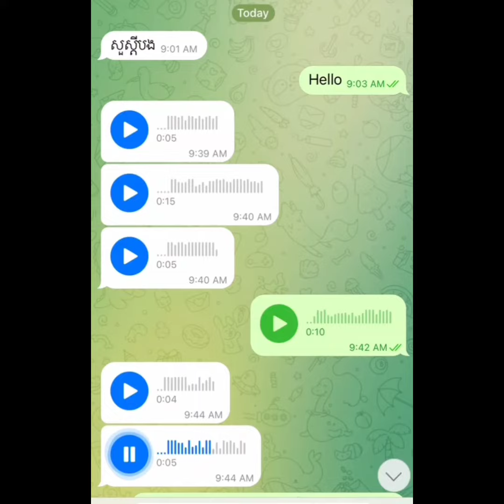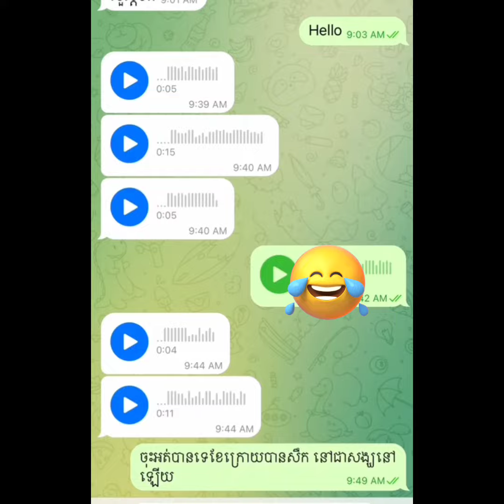អត់សូវចេះប្រកែកទេ មានតែចឹងហ្មងទៅ😂 2023#2023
អត់សូវចេះប្រកែកទេ មានតែចឹងហ្មងទៅ😂 2023
Thanks for watching our channel🙏🙏🙏youtube age restriction bypassyoutube policy changeyoutube policy updateYoutubeyoutube movies free with adsfree youtube moviesYoutube moviesshortsyoutube shortsshorts viralShortliving in cambodiacambodia travelcambodia vlogCambodiarasmey hang meascambodian idol juniorCambodian idol season 4